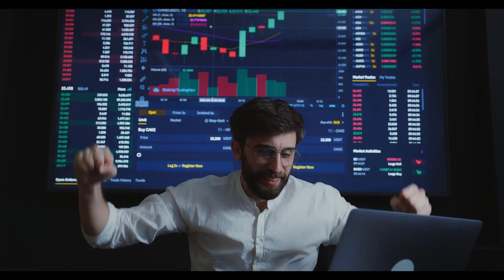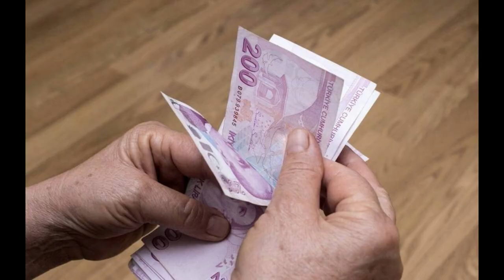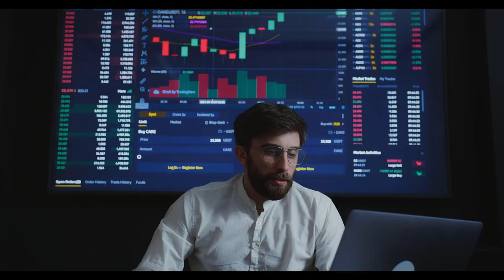Emeklilere ek 15 bin lira ödeme yapılacak. Sadece tek seferlik yatacak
Paylaşmak istediğiniz fikir ve düşünceleriniz varsa benimle paylaşmayı unutma. Bunu yorumlar bölümünden yapabilirsin.emekliye müjde son dakika,emekli,emekliye müjde son dakika 2024,emekli zammı,emekli zammı 2024,emekli zammı 2024 son dakika,emekliye zam,mahfi eğilmez,tediye ve ikramiye 2024,eyt,emekli maaşı,emekli zam,emekli maaşı zammı 2024,emekliye seyyanen zam son dakika,emeklilere müjde son dakika,Emeklilere ek 15 bin lira ödeme yapılacak. Sadece tek seferlik yatacak,emeklilere,15 bin lira,tek seferlik